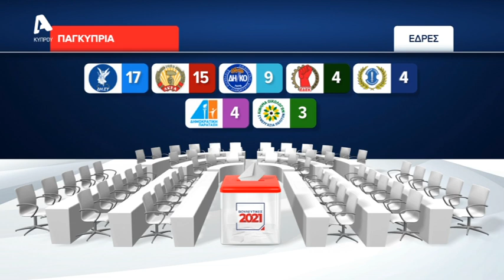Ο νέος κομματικός χάρτης της Κύπρου - Εκτίμηση εδρών